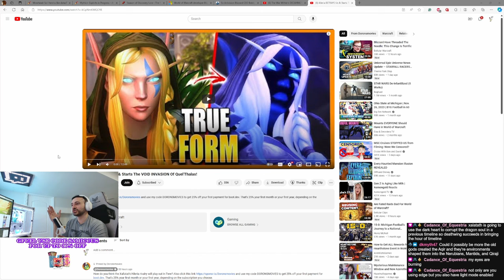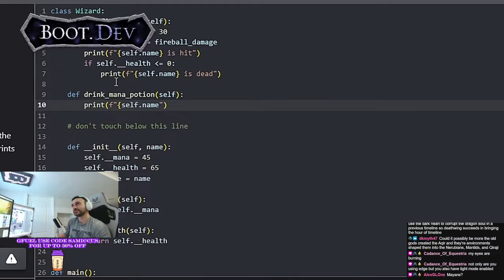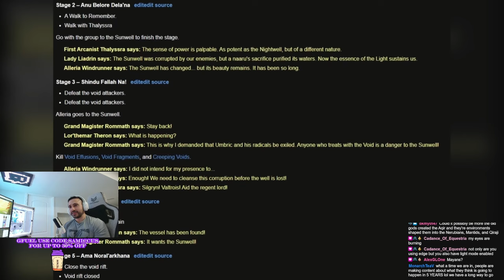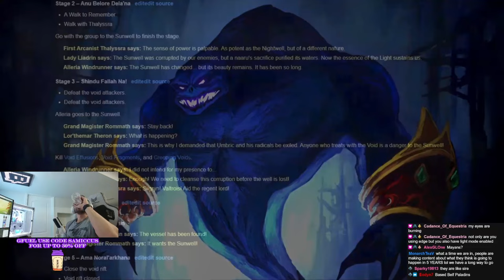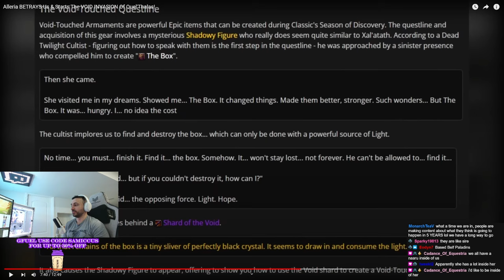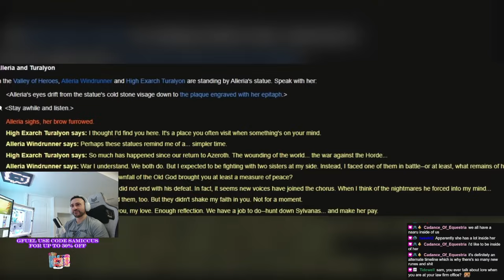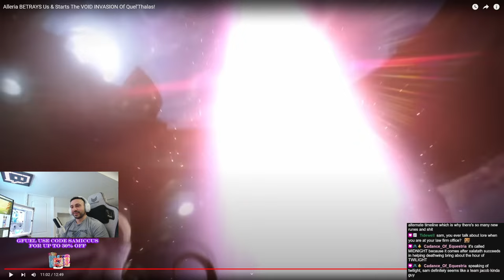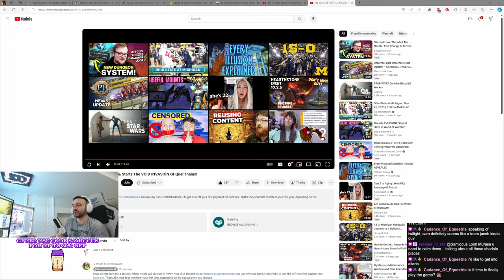Alleria is the KEY To the VOID INVASION of Quel'Thalas! - Samiccus Discusses & Reacts